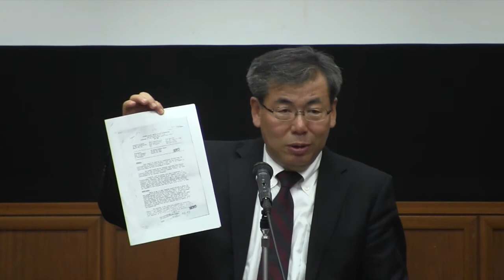【岡山】朝日新聞「従軍慰安婦報道」は史上最大の大誤報だ！！② 《講演篇》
日時：平成26年10月5日(日)　14時～16時

会場：岡山国際交流センター ２階

講演：慰安婦問題を世界に広げた朝日新聞「虚偽報道」
講師：岡田邦宏（日本政策研究センター 所長）
＊講師概略　　昭和27年　和歌山県生まれ　京都大学工学部卒

呼び掛け人
森　　靖喜　　学校法人森教育学園 理事長
竹内　洋二　　日本会議岡山 議長
小池　和夫　　平成ビジョンの会 会長
波多　洋治　　岡山県議会議員
和気　健　　　岡山市議会議員

主催：慰安婦問題・朝日新聞の大罪を問う実行委員会

【お詫び】
音声のノイズは撮影時に生じたものです。お聞き苦しいかと思いますが、何卒ご了承ください。